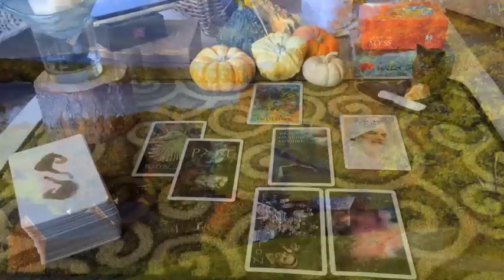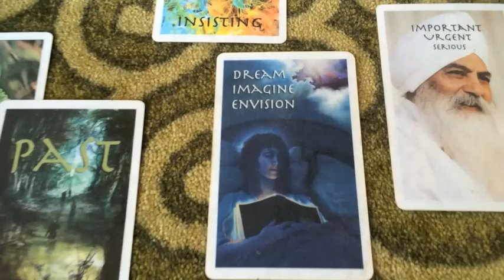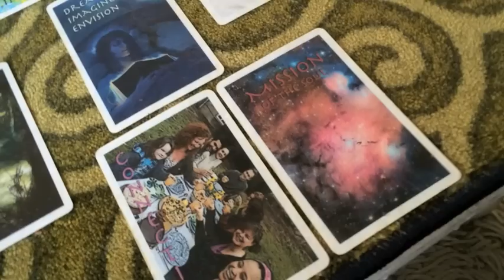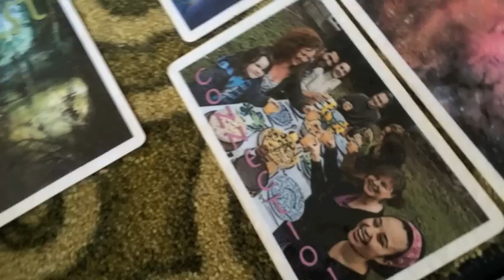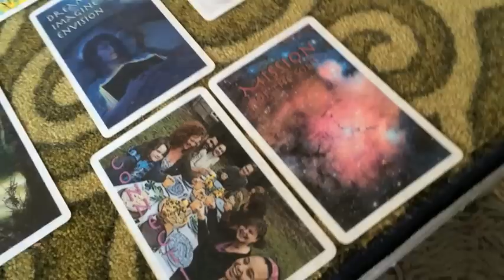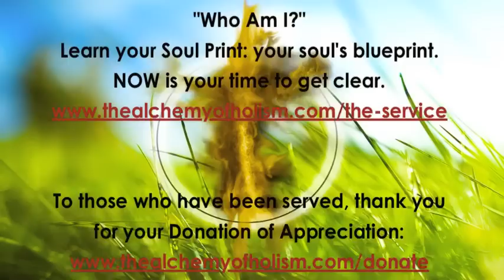Libra October 2016 | Alchemy Scope for Your Evolution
What is unfolding in your story now? It is time to align with your soul's blueprint - your distinct Soul Print.

Join the Alchemy Family as a patron and receive support | Align with your Soul Print and your Nature

This 6-point Alchemy Scope taps into our unfolding stories to serve your clarity, alignment, transformation, evolution and natural bliss state. With astrology at the foundations, I look at the Sabian Symbol for our Macrocycle, the I Ching for your sign's Microcycle, a Card Reading for your situation, an Archetypal card for your growth, and your Dakini  (goddess) for your optimal embodiment.